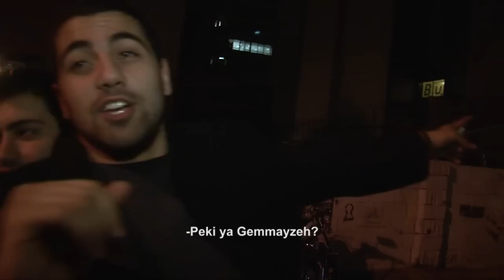Yolda: Anka Kuşu Beyrut Kamera Arkası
Yiğit ve Eren'in yolculuk tutkusu, yeni maceralarında onları Beyrut'a götürüyor. Bu kez genç seyyahlar Beyrut'un nabzını gece yokladıktan sonra ertesi sabah erken saatte şehir meydanına inip turist bulmayı umarken silahlı kuvvetlerle karşılaşıyorlar...